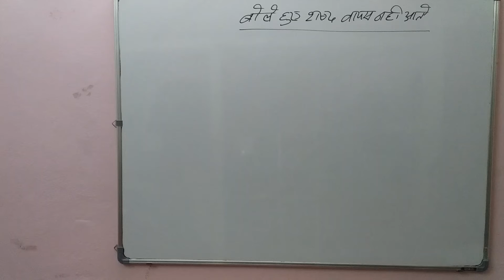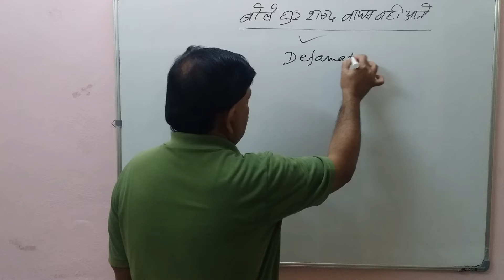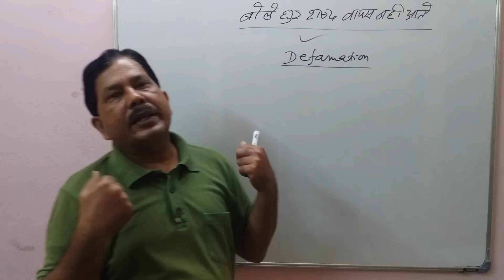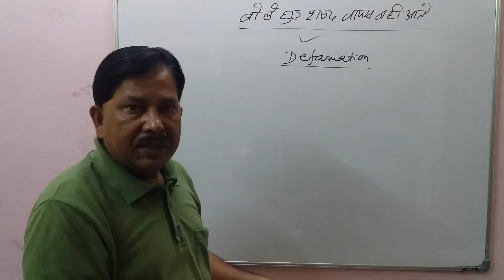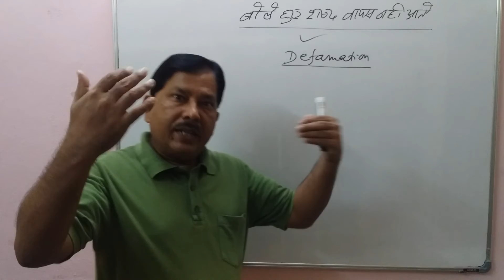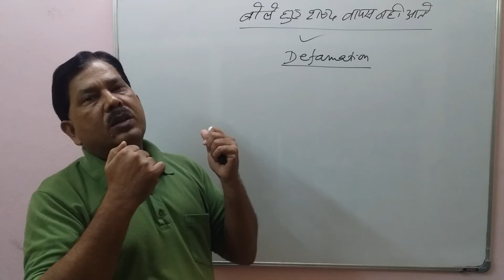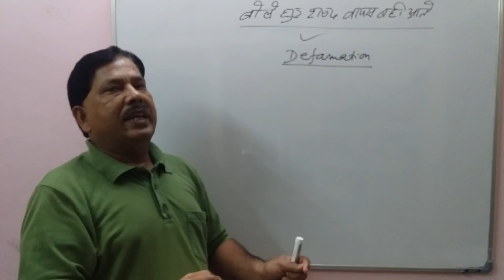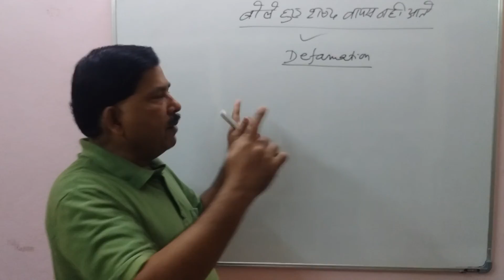बोले हुए शब्द वापस नहीं आते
Anybody can hire my “Voice” For their relevant “Project”